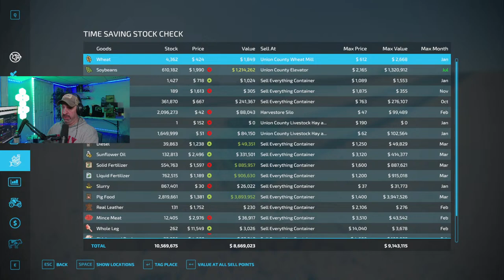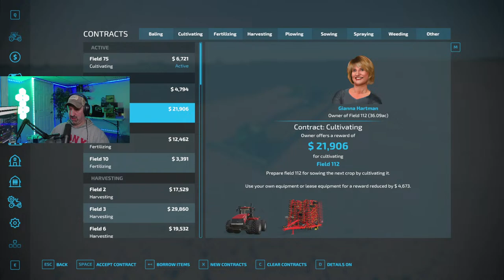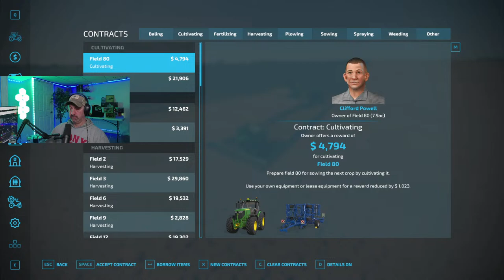The Ultimate Canola Harvest: Is It Worth It?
Experience the thrill and hard work of canola harvesting in this epic video. But the question remains: is it worth it?